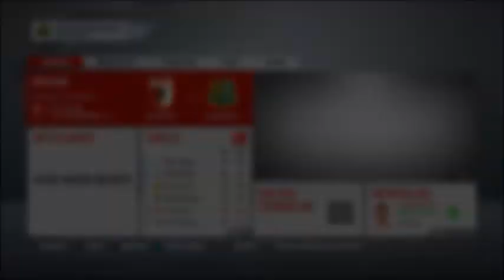Let's Play FIFA 21 (German, PS4, Karriere-Modus) Part 137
Vielleicht schon die letzte große Aufgabe in dieser letzten Saison!